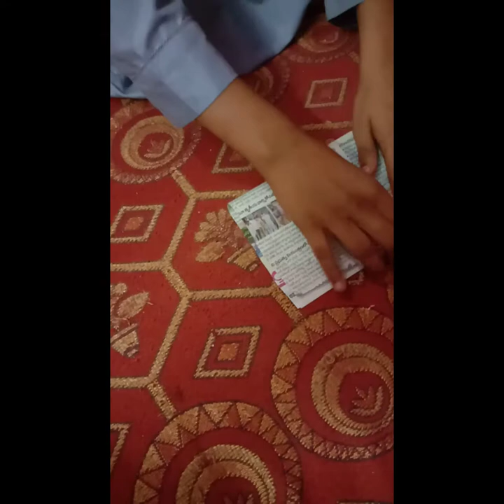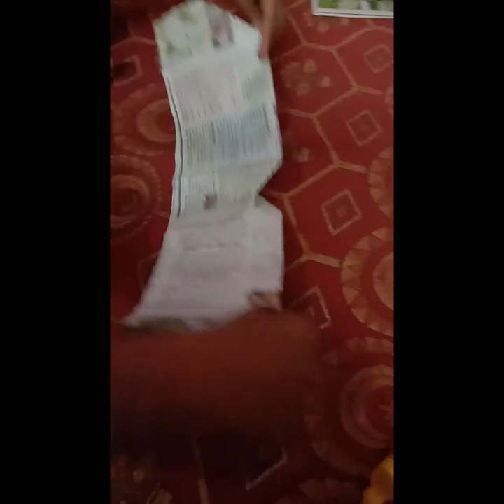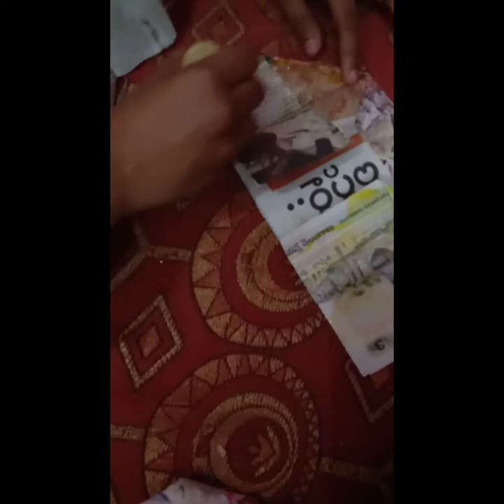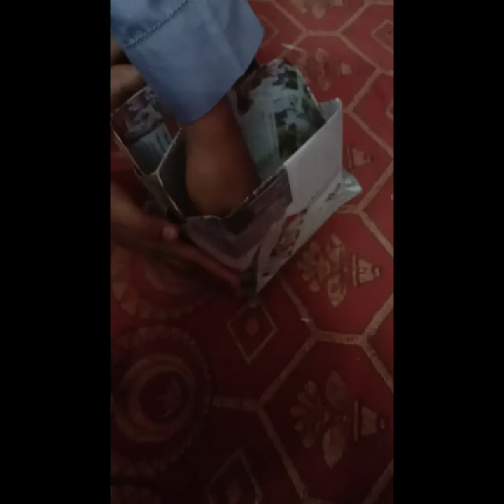Paper pencil box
Hadi mujahed